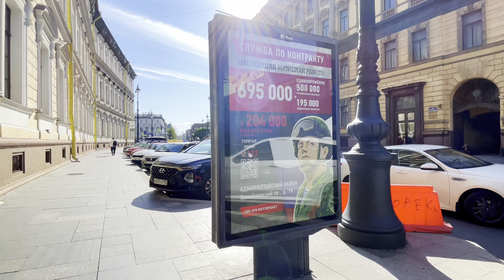Saint-Petersburg. Navy Days - 2023. Kazan Cathedral, Big Neva, English Seafront. 4K 60p. HDR.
Hello! in this video I walked through the famous places of the most beautiful city of St. Petersburg. It turned out very nice. Here you will see all the famous places: Astoria Hotel, Kazan Cathedral, Galernaya Street, English Embankment which runs along the Bolshaya Neva. a famous monument on the Senate Square Peter I. Alexander Garden with a view of St. Isaac's Square. Enjoy watching!

Привет! в этом видео я прогуливался по известным местам самого красивого города  Санкт-Петербурга. День Военно-Морского Флота, Получилось очень красиво. Здесь вы увидите все известные места: «Гостиница Астория», Казанский собор, Галерная улица, Английская набережная которая пролегает вдоль Большой Невы. известный памятник на сенатской площади Пётр I. Александровский сад с видом на Исаакиевская площадь.

Filmed by Walk in Ambiance, July 2023

Inst: bobrovsky.dima